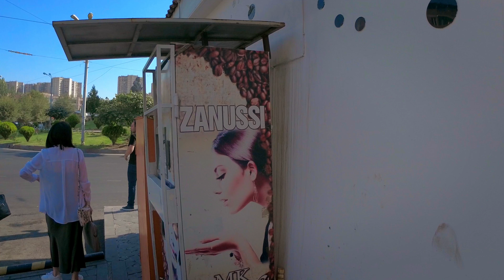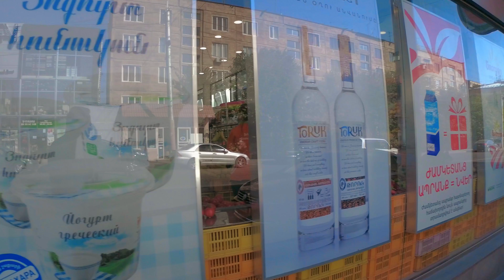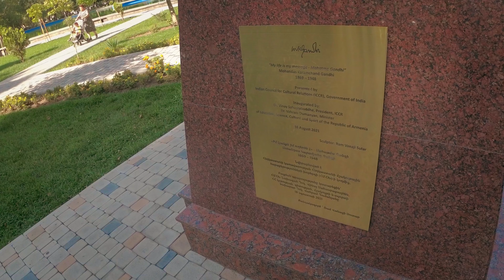Walking tour, Ajapnyak District, Yerevan, Armenia. 4K 60 fps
A neighborhood in the northwest of Yerevan, Armenia. I really enjoyed walking in this neighborhood on a beautiful summer morning. I hope you enjoy it too.